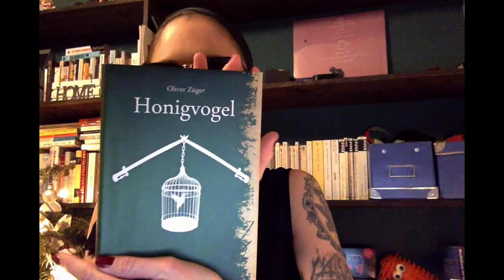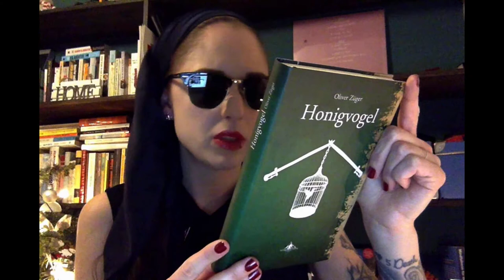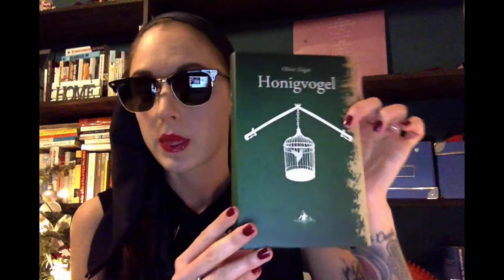Buchtipp (Agentin Lee): "Honigvogel" (Oliver Züger)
Agentin Lee hat ein weiteres Buch entdeckt: "Honigvogel" von Oliver Züger. Sie stellt im Video den Inhalt vor, erschienen im Spiegelberg Verlag.